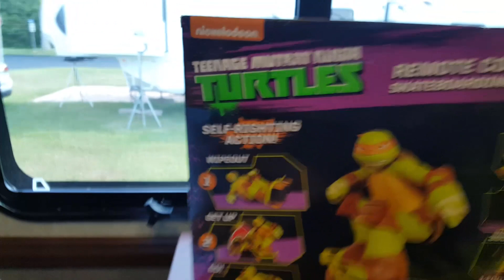SkateBoarding Mikey TRICKS - Fun with RC Car & TMNT Ninja Turtles Toys Unboxing by Alecs Garage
RC Skateboarding Mikey brings the most extreme member of the Teenage Mutant Ninja Turtles to life! Alec had so much fun controlling Mikey and his skateboard in radical ways. Skateboarding is known for its stunts, and by using the remote control you can watch Mikey perform awesome moves like 360's, 720's, 1-foot spins and wheelies. Mikey even includes self-righting action, which means if he falls over you can use the remote to get him back up and keep going. We hope You enjoy!!